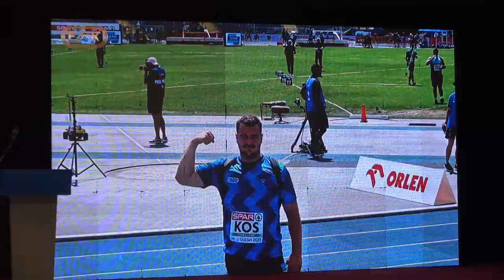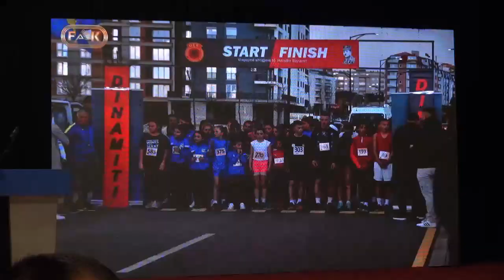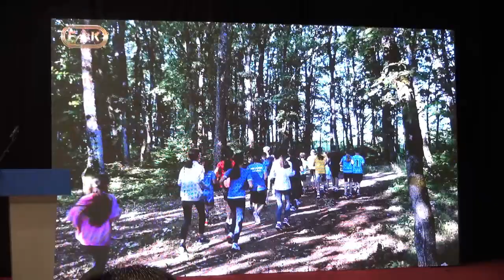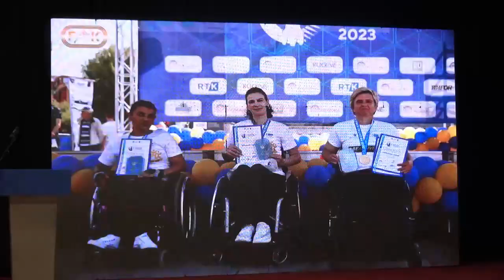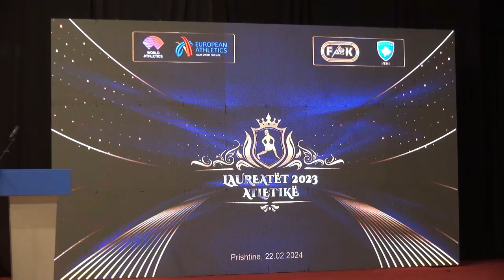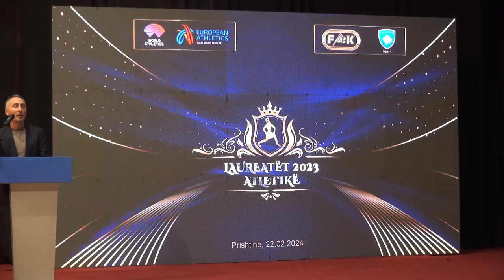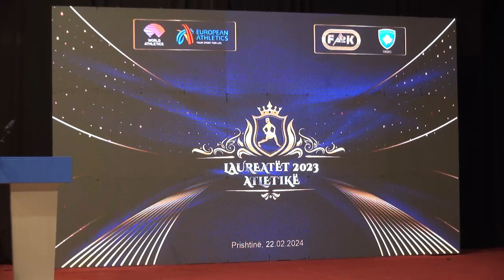Laureatët e vitit 2023 - Atletikë